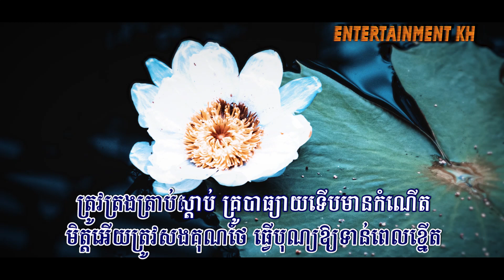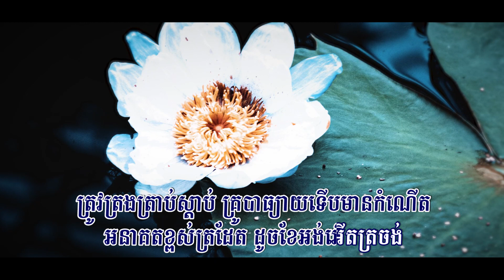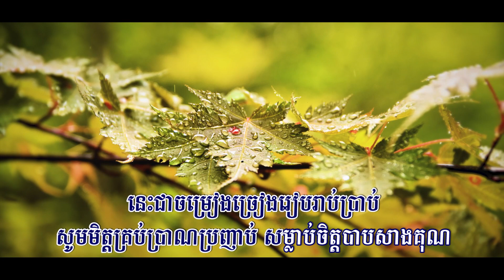មហាគុណ (សាពូន មីដាដា), Lyrics Audio, RHM CD Vol 303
Title: មហាគុណ
Singer: សាពូន មីដាដា
Moha Kun, Moha Kun Midada,
ភ្លេងដើម, HD MV, Phleng Sot, Original Song 2021, បទថ្មី ២០២១, Entertainment KH, EKH, Lyrics MV, Lyrics Karaoke, Lyrics Audio, Midada Song,